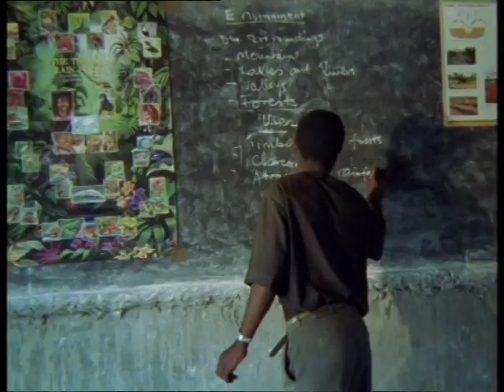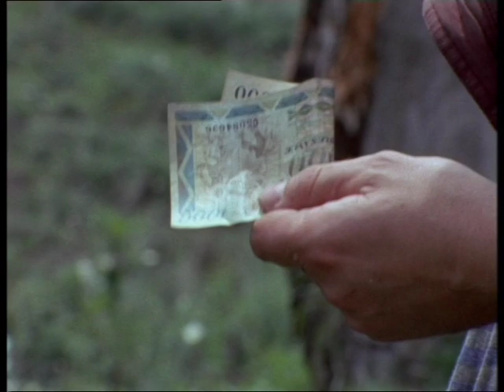Gorilla Trekking - Auf den Spuren der sanften Riesen (+2752 views)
Damals, vor mehr 20 Jahren, als Timm Bushell (Kamera und Tonassistent) und ich die Gorillas in Ruanda besuchten, kostete das Permit nur etwa 350 Euro, heute sollen es 1500 Euro sein - für eine Stunde mit den Gorillas auf Du und Du. Egal, wie teuer, es ist ein Erlebnis, das man seinen Lebtag nicht vergessen wird, und wenn das Geld, übrigens eine, wenn nicht d i e Einnahmequelle des ostafrikanischen Landes, den Menschen zugute kommt, wäre es eine sinnvolle "Spende". Ruanda hat sich nach dem Genozid 1994 und der anschließenden Machtübernahme des auch heute noch amtierenden Präsidenten Paul Kagame erstaunlich gut entwickelt. Und das trotz oder vielleicht gerade wegen des autoritären Führungsstils der Regierungspartei "Ruandische Patriotische Front". Ein Wirtschaftswachstum von ca. 8 % jährlich gepaart mit einem Basis-Gesundheitssystem, hunderten von Projekten (Ruanda ist Partnerland von Rheinland Pfalz) und ambitioniertem Umweltschutz, brachten Ruanda auf einen Spitzenplatz aller afrikanischen Länder. "Kennzeichnend für die ruandische Gesellschaft ist auch die für afrikanische Verhältnisse ungewöhnlich hohe Teilhabe von Frauen an der wirtschaftlichen und politischen Macht", vgl. Wikipedia.
Was uns bei unserem letzten Besuch in Kigali auffiel: Wir mussten schon mit der Lupe suchen, um noch ein Stück Plastik oder herumliegenden Müll zu Gesicht zu bekommen. Also, zumindest der äußere Schein ist vorbildlich (was passiert mit unserem Müll hinter den Kulissen?)